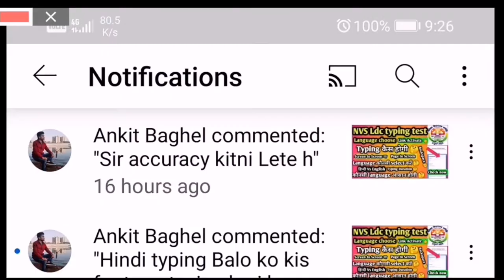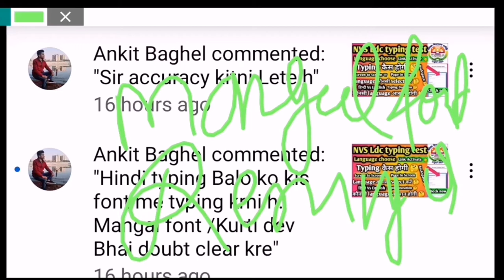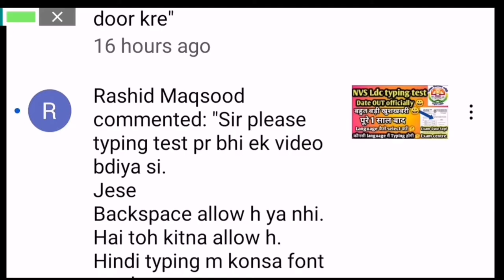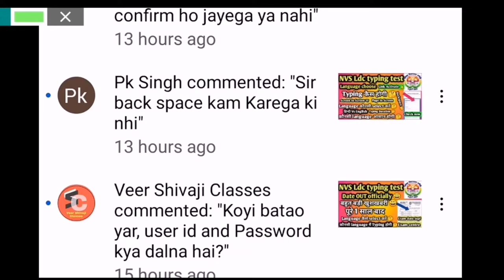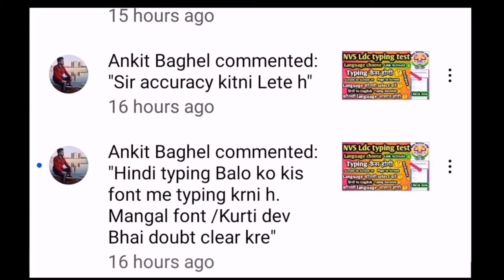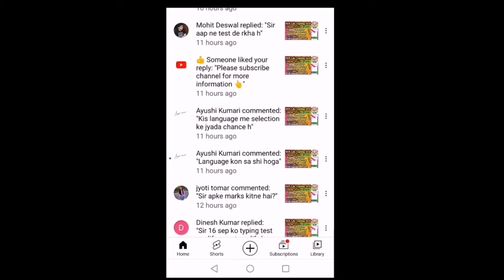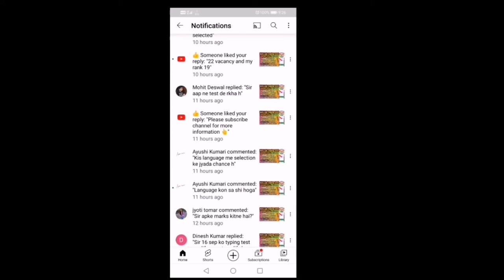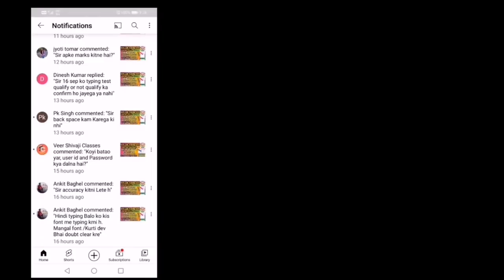Nvs ldc typing test ||Your comments, my Answer |All doubts clear👍